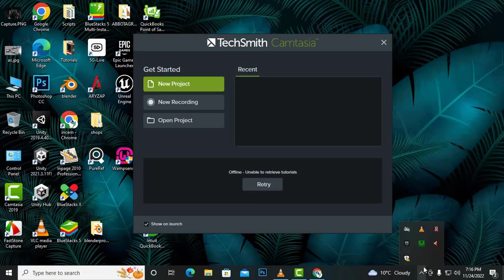Last Video #54 | Car Racing Game Complete Course Unity 3d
Important Notice: This course is created by following Udemy Course Make a Driving Game in Unity by Pete Jepson

This course will cover:
Different handling on grass, gravel and road surfaces
Setting up AI cars which will compete against you in race mode.
Checkpoints and lap counting
Keeping track of car positions and displaying finish place at the end of the race
Mini map and mini map markers for all cars
Main menu, race track select menu and a car showroom, so you can buy extra cars.
Choosing different colors for the cars you buy
Leaderboard and race stats
Save system to save your credits and high scores
Race customization system from the track options menu
Keyboard and gamepad control systems
Terrain sculpting and texturing to add extra details

By the end of this course you will have a complete game that you can continue to develop and add to. You will have also developed the skills to go onto develop your own games.